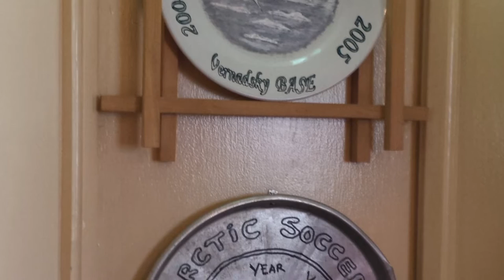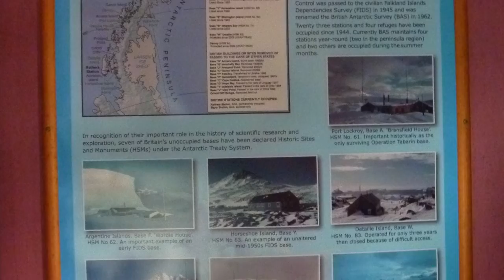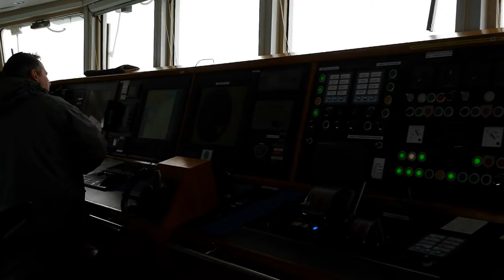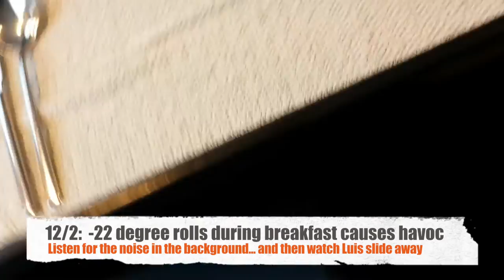Antarctic Adventure Cruise, February 2015, Part 2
This is part 2 of 2 showing my trip of a lifetime from Ushuaia, Argentina to the Antarctic Peninsula and back.  From saying goodbye to my girlfriend via Skype at 3am local time in some hotel room in Buenos Aires to landing ashore in Ushuaia again 11 days later, this was a life changing trip for me.  From sea kayaking, ice/snow camping, seeing thousands of penguins, elephant Seals, whales, sea birds (incl. 3m wingspan Wandering Albatross), 7-9m swells and more, my life forever changed from this adventure cruise...

"Message in a Bottle"  by The Police
"The Unforgettable Fire" by U2
"Below the Ocean - Spirit of Atlantis" by David Arkenstone